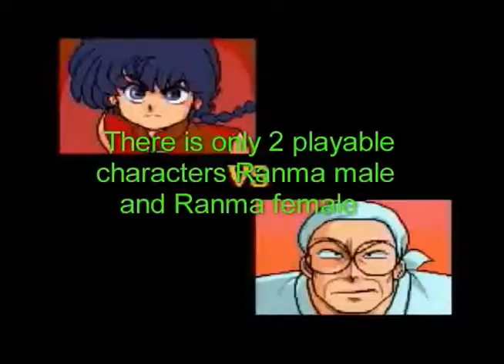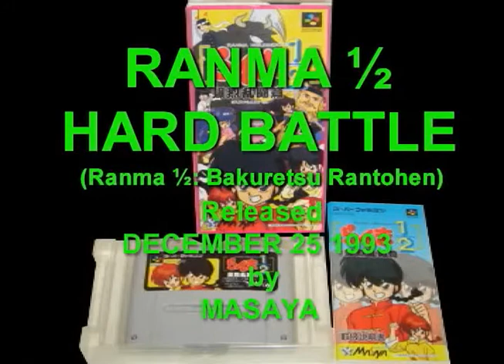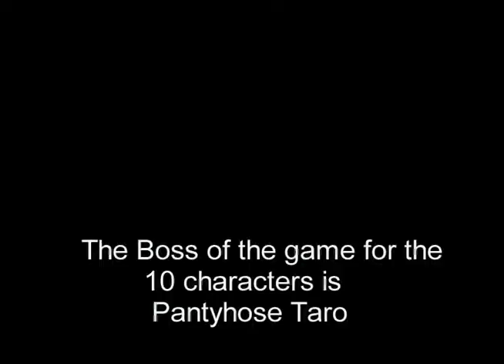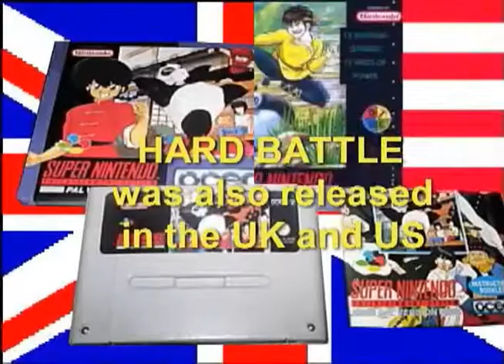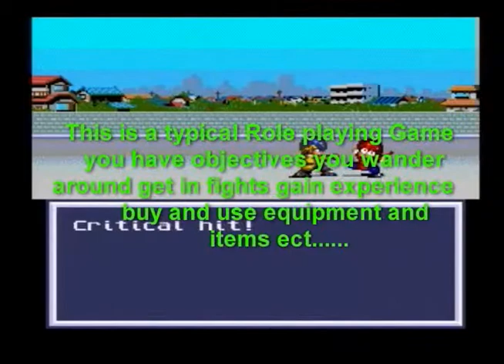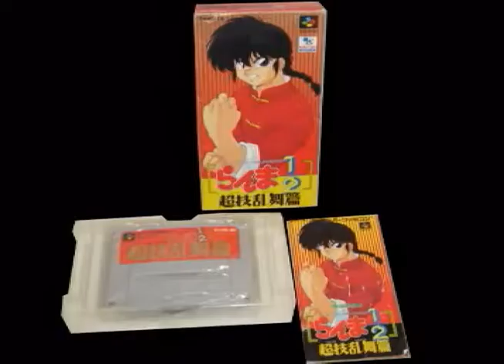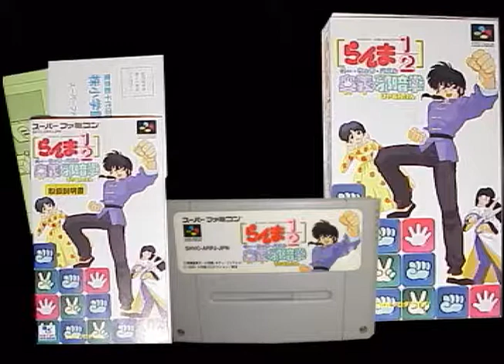Ranma ½ Super Famicom Games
This is a quick history of the ranma ½ games released for the superfamicom game system I made this because I thought it would be neat and was surprised no one else had posted a history of the games or pictures of the original boxes a note the RPG shown is one using an English patch I made the 3D animation with animation master Sorry about the cropping on the game play demos but that was the only format I could capture the game play in. hope you enjoy the video